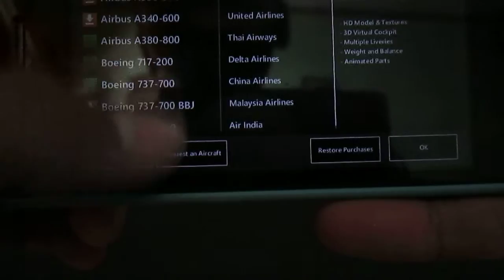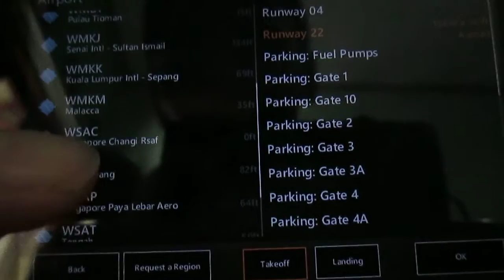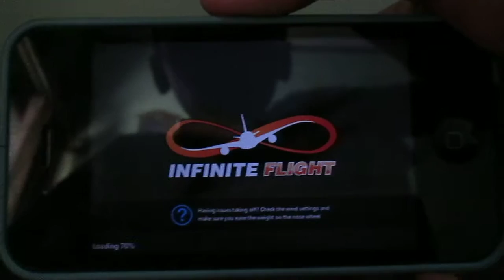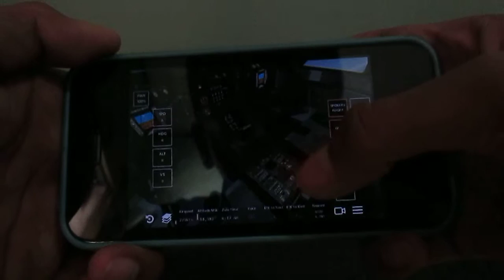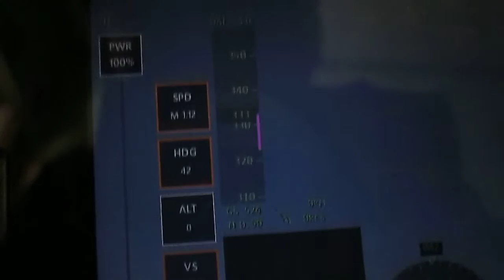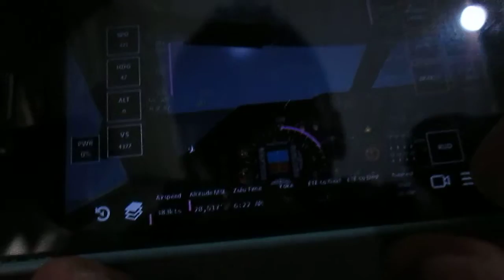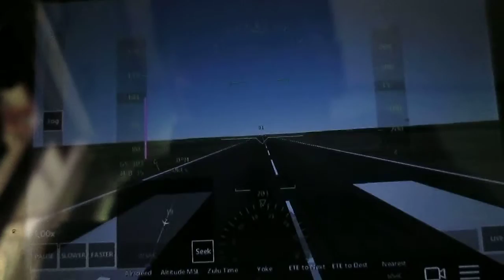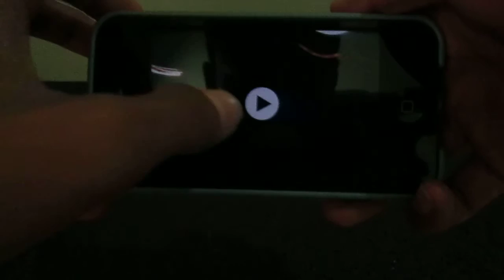Infinite Flight Gameplay and tour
YouTube's largest collection of automotive variety,Gadget,entertaiment! In today's video, we'll take an Imfimite Flight.This Is the best flight simulator apps ever